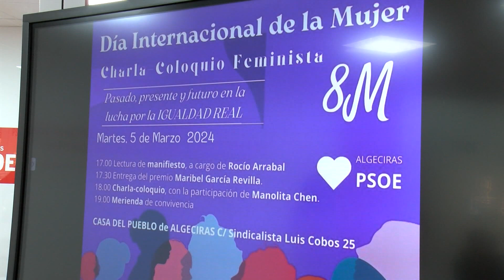El PSOE celebra una jornada feminista con motivo del 8M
La artista y activista Manolita Chen fue ayer a invitada a la jornada feminista que organizó el PSOE con motivo del próximo 8M, Día de la Mujer. Junto a ella compartió protagonismo Isabel Beneroso que recibió el premio 'Maribel García Revilla'.